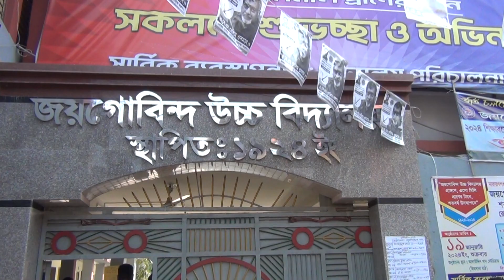নগরীর জয়গোবিন্দ উচ্চ বিদ্যালয়ে নাঃগঞ্জ ৫ আসনের ভোটারদের ঢল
Official Address:
76/2 Uttor Chashara, Rajdhani Apurbo Tower,